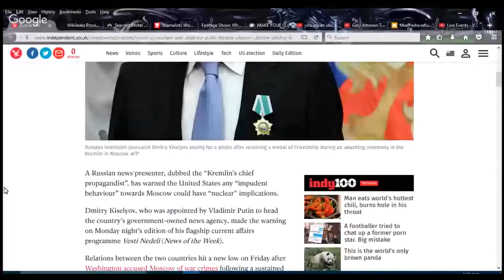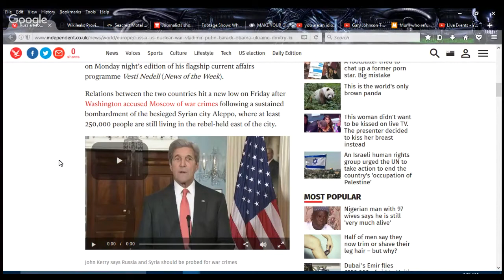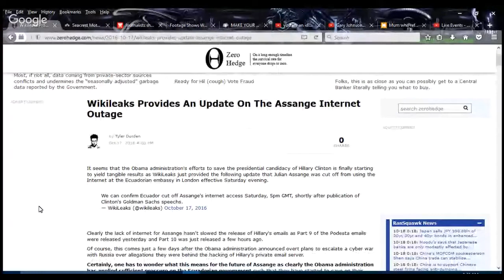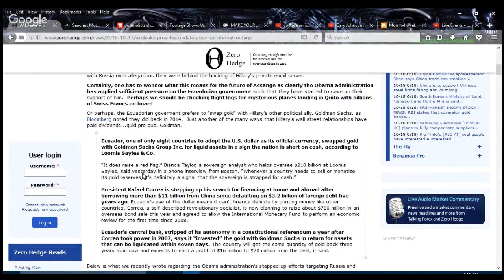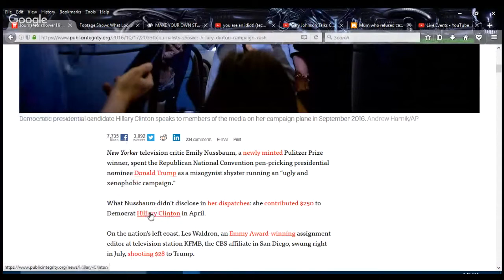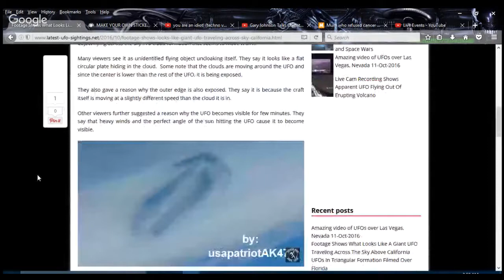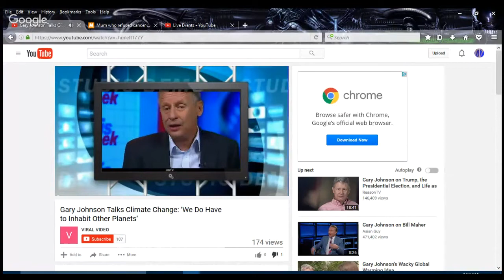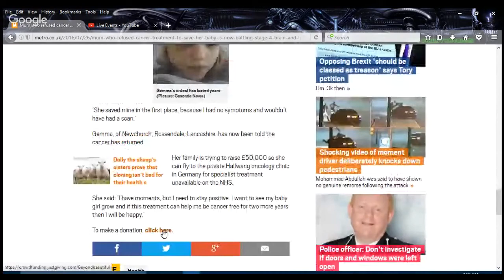CORRECT VIEWS 10 18 16 Russia Nukes,Assange Slander,Journalist Exposed,Cali UFO,Johnson Fails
'Tis Sam I Be Di Gangi with the Media Speaks speaking factually about;
Russia warning the polices put for by Hilary Clinton would lead to nuclear war;
Wikileaks hero Jullian Assange has internet shut off. They are trying hard to ruin a great man. He is a hero to everyone who cares for liberty;
Journalists are not reporting on Wikileaks in large part because they are fingered in the corruption. The facts show that they give MILLIONS to Mrs. Clinton;
We have UFO sighting over California. I am NOT saying that it is aliens, but just that it is of interest. It could be anything. I want feedback on it;
Gary Johnson claims that we are smarter and that we get along better than ever before in our DUMBDEE OF THE DAY!
Sam